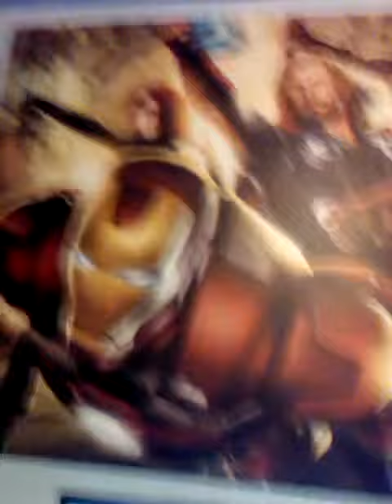Wii sports tenius part 1